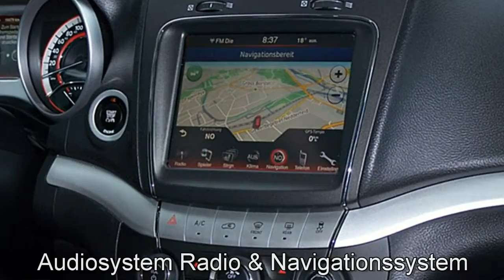Fiat Freemont BLACK CODE 2.0 Multi Automatik AWD FT620344 "Motor Village Berlin"